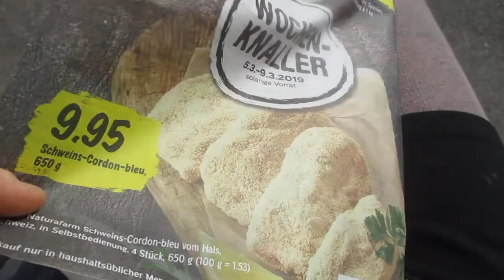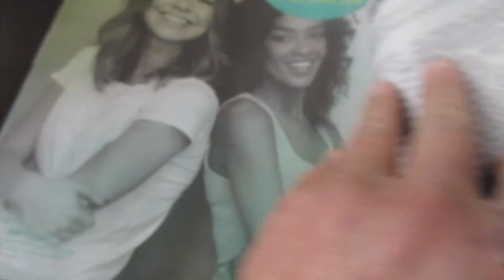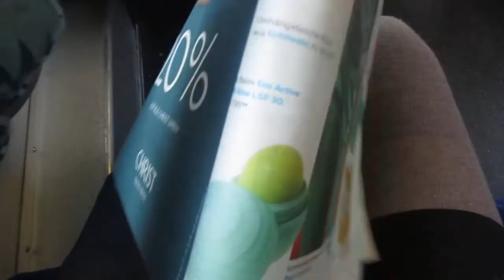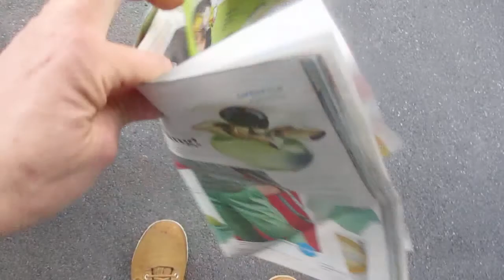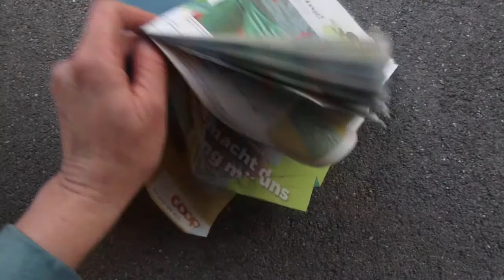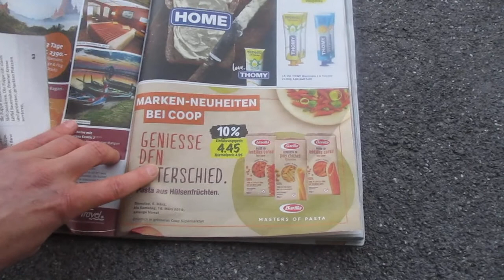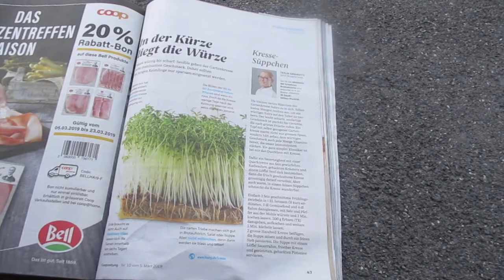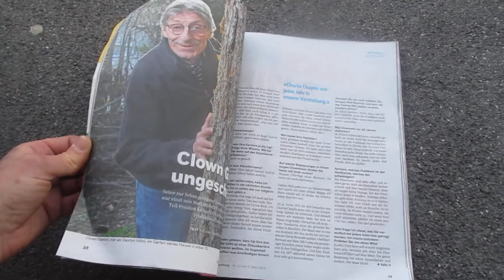COOP Supermarket Adverts Magazine REVIEW March 2019 - Detoxing